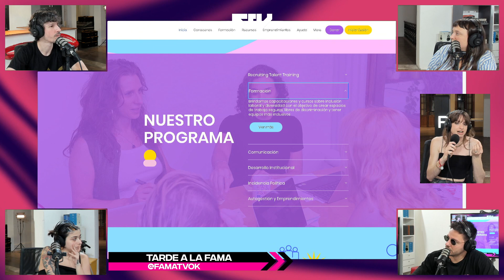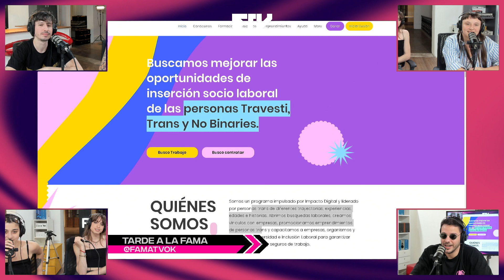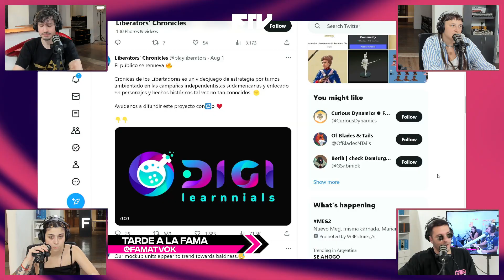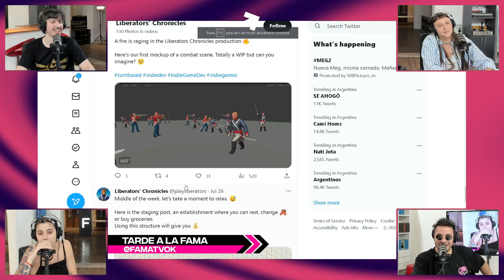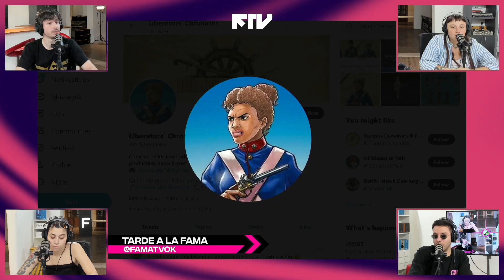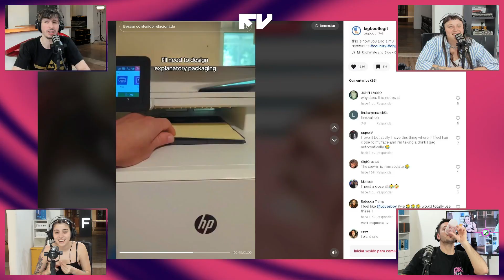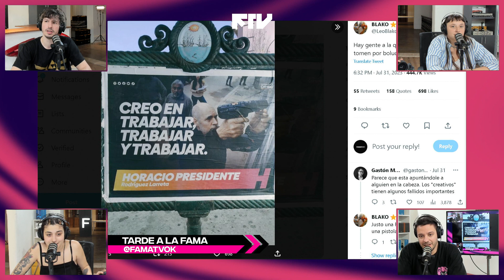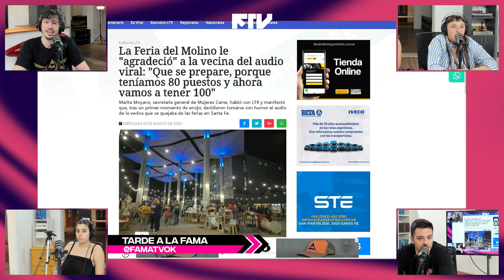TARDE A LA FAMA PROGRAMA COMPLETO #042